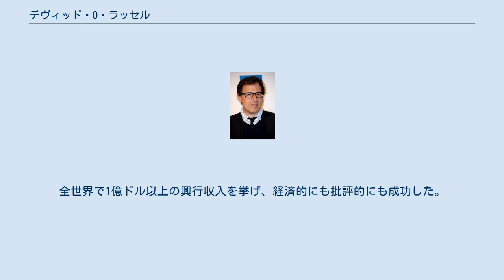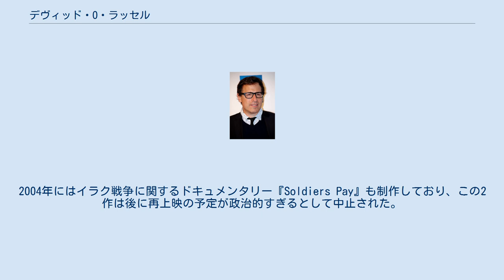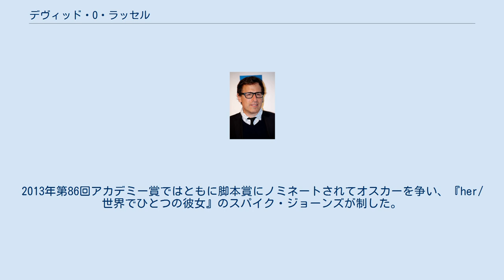デヴィッド・O・ラッセル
デヴィッド・O・ラッセル（David O. Russell, 本名: David Owen Russell, 1958年8月20日 - ）は、アメリカ合衆国・ニューヨーク出身の映画監督・脚本家・映画プロデューサー。
 1958年ニューヨーク生まれ。
父親はユダヤ系、母親はイタリア系。
アマースト大学で政治学と英語を学び、1987年に短編『Bingo Inferno』、1990年に『Hairway to the Stars』を制作。
初の長編映画である1994年のコメディ 『Spanking the Monkey』 でインディペンデント・スピリット賞やサンダンス映画祭観客賞を受賞。
 1999年の『スリー・キングス』ではジョージ・クルーニーを主演に迎え、湾岸戦争をテーマにした社会派作品を監督。
全世界で1億ドル以上の興行収入を挙げ、経済的にも批評的にも成功した。
2004年にはイラク戦争に関するドキュメンタリー『Soldiers Pay』も制作しており、この2作は後に再上映の予定が政治的すぎるとして中止された。
続く『ハッカビーズ』では哲学的な主題のコメディに挑み、マーク・ウォールバーグ、ジュード・ロウ、ダスティン・ホフマン、イザベル・ユペール、ナオミ・ワッツら豪華キャストを起用したが興行収入は振るわなかった。
 6年ぶりに公開された2010年の『ザ・ファイター』も1億ドル以上の興行収入を挙げ、アカデミー作品賞、監督賞を含む7部門にノミネート。
クリスチャン・ベールとメリッサ・レオがオスカーを獲得した。
 『世界にひとつのプレイブック』もアカデミー賞8部門にノミネートされ、ジェニファー・ローレンスが主演女優賞を受賞。
ラッセルの息子がコネチカット州の特殊寄宿学校に通っていた経験が双極性障害を患う主人公のヒントになった。
 2013年の『アメリカン・ハッスル』ではFBIを巻き込んだ実在の収賄事件を基に脚本を執筆。
3作連続の監督賞や4つの演技部門賞すべてを含む最多10部門にノミネートされ、アカデミー賞の常連監督の地位を確かなものにした。
ゴールデングローブ賞 映画部門 作品賞 (ミュージカル・コメディ部門)を受賞した。
 同世代の映画監督であるアレクサンダー・ペインやスパイク・ジョーンズと仲が良い。
ジョーンズ監督作品『アダプテーション』にはラッセルが、ラッセル監督作品『スリー・キングス』にはジョーンズが出演している。
2013年第86回アカデミー賞ではともに脚本賞にノミネートされてオスカーを争い、『her/世界でひとつの彼女』のスパイク・ジョーンズが制した。